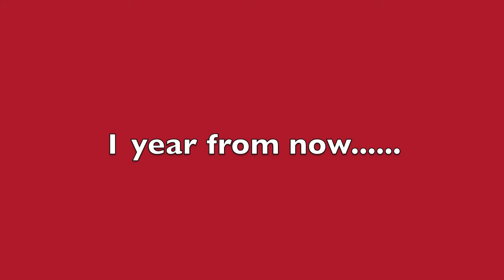Xavier Marquis promo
ALc: My City - Promo video for Authentic Life Church